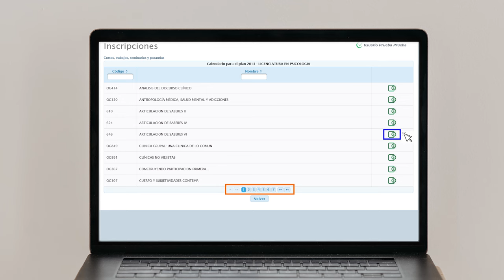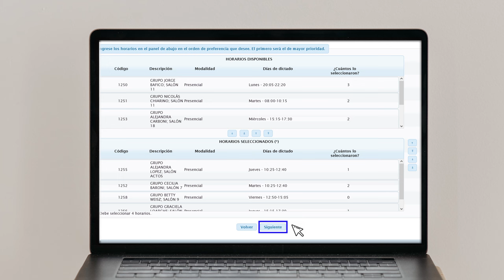¿Cómo realizar la selección de cursos en el SGAE?